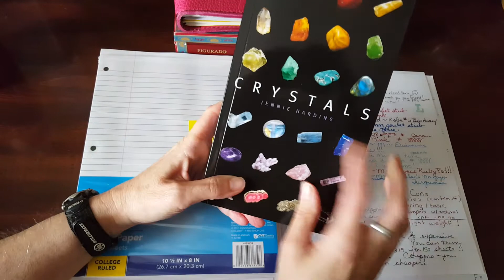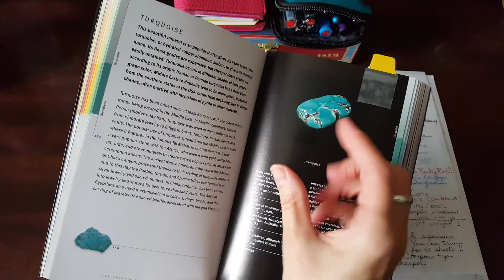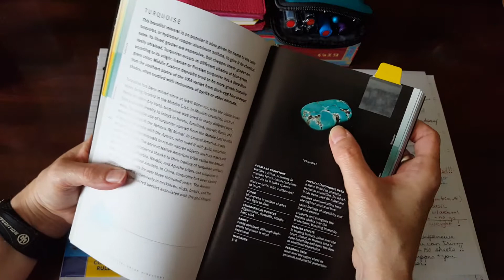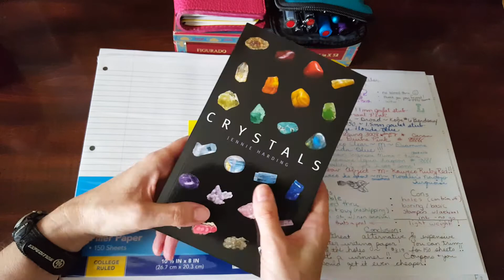Caliber Filler Paper A Quick Look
I show you how my fountain pens did on some relatively inexpensive filler paper from CVS Pharmacy!  Thank you to the pen friend who wrote a letter to me on this & explained what it was and where to buy it! It was easy to find in CVS Pharmacy & turns out it's made in Vietnam.
Conclusion:  very fountain pen friendly, you can cut off the ring binder holes if you want -- most fountain pens perform well on it even stub nibs.   It doesn't replace Tomoe River paper but it's a very nice option for general letter writing in my opinion.